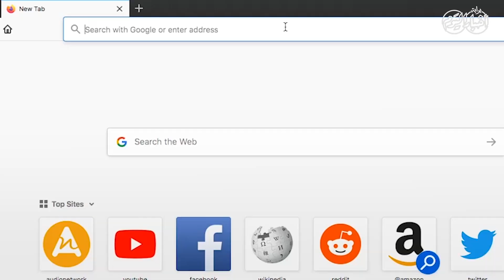أخبار اليوم | 63 مليون مصري يصوتون بانتخابات مجلس الشيوخ